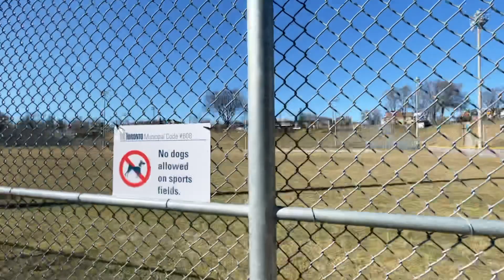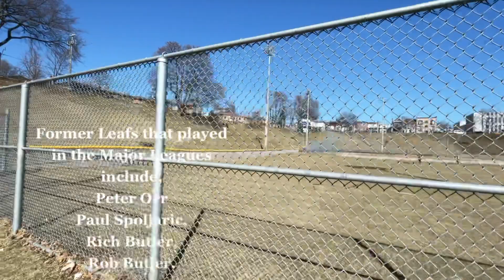Toronto Maple Leaf Baseball Club and Christie Pitts tour.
For Streams: iPhone 12 mini 64 GB
Fy Gimbal Tripod
Stream created with PRISMLiveStudio​